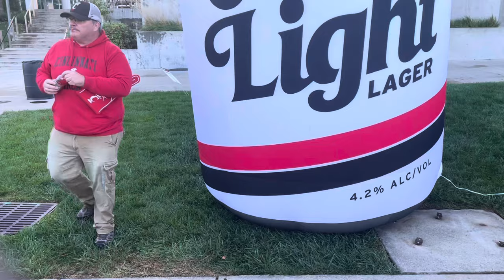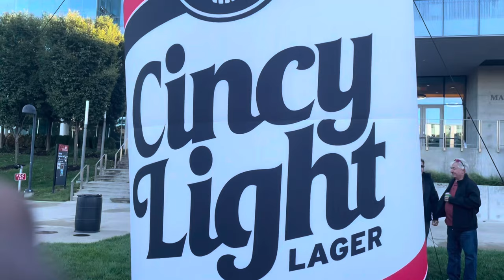CINCY BEARCATS FOOTBALL ❤️🖤🏈 (Homecoming Edition)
The Cincinnati Bearcats are back at home as they take on the Iowa st Cyclones

GO BEARCATS!!! ❤️🖤🏈